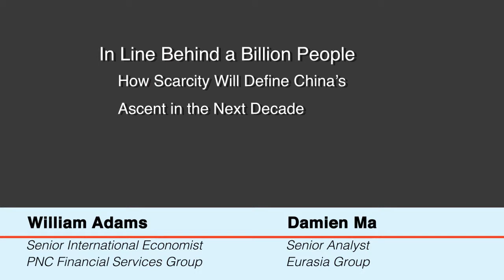In Line Behind a Billion People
Nearly everything you know about China is wrong! Yes, within a decade, China will have the world's largest economy. But that is the least important thing to know about China. In this enlightening book, two of the world's leading China experts turn the conventional wisdom on its head, showing why China's economic growth will constrain rather than empower it. Pioneering political analyst Damien Ma and global economist Bill Adams reveal why, having thirty-five years of ferocious economic growth, China's future will be shaped by the same fundamental reality that has shaped it for millennia: scarcity. Ma and Adams drill deep into Chinese society, illuminating all the scarcities that will limit its power and progress. Beyond scarcities of natural resources and public goods, they illuminate China's persistent poverties of individual freedoms, cultural appeal, and ideological legitimacy—and the corrosive loss of values and beliefs amongst a growing middle class shackled by a parochial and inflexible political system. Everyone knows "the 21st century is China's to lose"—but, as with so many things that "everyone knows," that's just wrong. Ma and Adams get beyond cheerleading and fearmongering to tell the complex truth about China today. This is a truth you need to hear—whether you're an investor, business decision-maker, policymaker, or citizen.

—Pearson